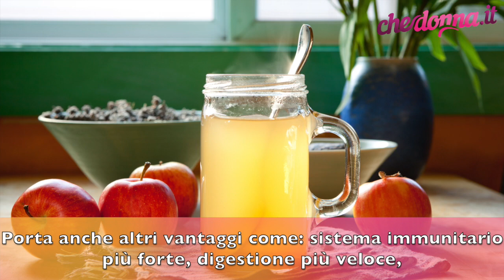Miele e aceto di mele: rimedio pulisci colon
Per realizzare un rimedio casalingo basta unire i seguenti ingredienti: un cucchiaio di miele biologico, un cucchiaio di aceto di mele biologico, un bicchiere di acqua tiepida.
Dopo aver scaldato l’acqua si aggiungono miele e aceto e si mescolano fin quando non si sciolgono. Va assunto a stomaco vuoto, per tre settimane, aiuterà il colon a depurarsi nel modo corretto.
Attenzione! È importante che sia il miele che l’aceto di mele siano di origine biologica.
Porta anche altri vantaggi come: sistema immunitario più forte, digestione più veloce, colesterolo più basso, diminuzione dell’infiammazione, accelerazione del metabolismo, pressione sanguigna più regolare, azione anti ossidante, minor acidità di stomaco.